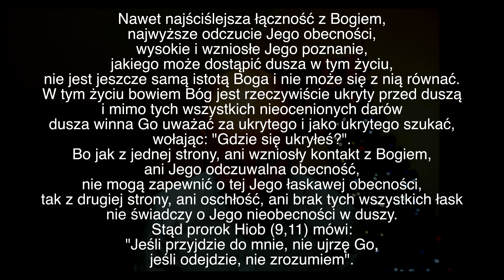Zamiast życzeń (Boże Narodzenie 2018)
Jeżeli wydaje Ci się, że Boże Narodzenie nie jest już dla Ciebie tajemnicą, to masz rację. Wydaje Ci się ;)

Muzyka:
Dee Yan Key - Easy and comfort